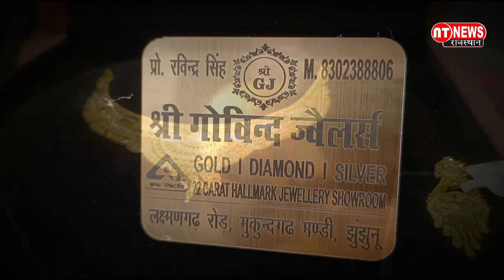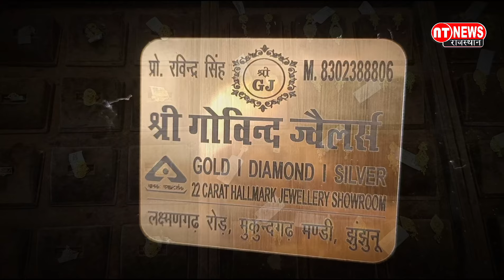मुकुंदगढ़: दीपावली धमाका, श्री गोविन्द ज्वैलर्स पर लगने लगा ग्राहकों का तांता, ज्वैलरी के साथ इनाम